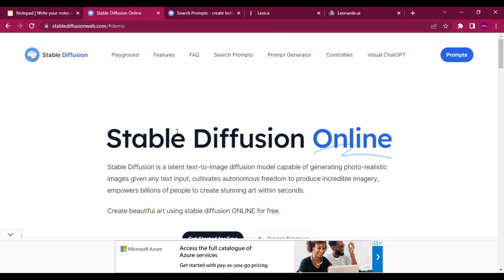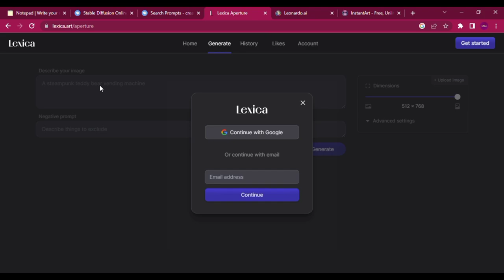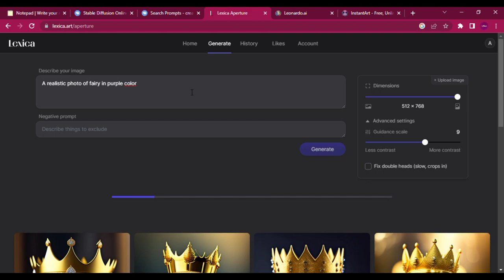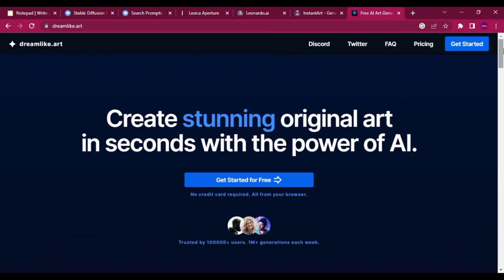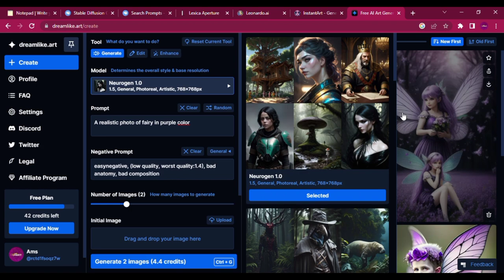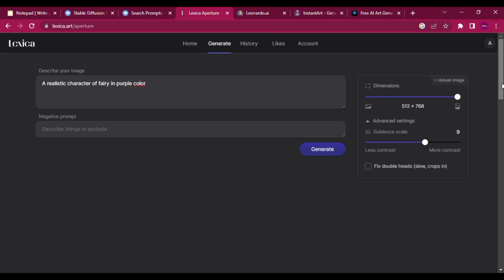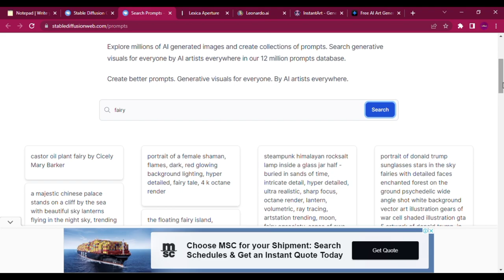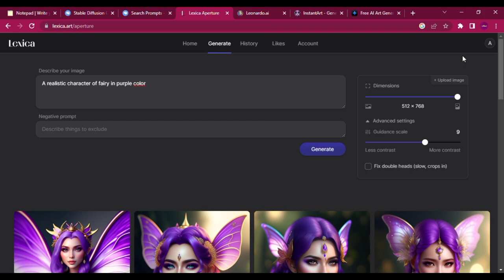Unlimited Free Image Generations - The Game-Changing Tool That Will Make You Forget About MidJourney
In this video, I'm excited to introduce you to a game-changing tool that will take your digital art and marketing to the next level. Say goodbye to the limitations of MidJourney and hello to unlimited free image generations with Stable Diffusion's AI Art Tool,
If you're looking to take your digital art and marketing to the next level, there are a variety of powerful tools available to you. In this video, I want to focus on five specific tools that I have personally used and can highly recommend: Lexica, Stable Diffusion, Leonardo, Instant Art, and Dreamlike.

First up is Lexica. This tool uses advanced algorithms to create stunning visuals that are perfect for social media and digital marketing. With Lexica, you can create an unlimited number of images that are on-brand and cohesive with your overall aesthetic.

Next, we have Stable Diffusion's AI Art Tool, Blue Willow. As I mentioned earlier, this tool utilizes AI, Machine Learning, and Deep Learning technology to generate unlimited high-quality images. The algorithm developed by Stable Diffusion ensures that the images created by Blue Willow are visually stunning and match your brand's aesthetic.

Leonardo is another great tool for digital artists. This browser-based tool allows you to create sketches, illustrations, and even animations, all without having to install any software. With a wide range of tools and features, Leonardo is perfect for both beginners and advanced digital artists alike.

Instant Art is a tool that specializes in turning photos into works of art. With a variety of styles to choose from, you can easily transform your photos into unique and eye-catching pieces. Instant Art is perfect for those looking to add a creative flair to their personal or professional projects.

Finally, we have Dreamlike. This tool allows you to create surreal and dreamy visuals with ease. With a variety of templates and effects, you can transform your photos into works of art that are sure to capture your audience's attention.

Overall, these five tools are just a few of the many options available to digital artists and marketers. Whether you're looking to create stunning visuals for your social media profiles or need help generating unique and engaging content for your brand, there's a tool out there that can help. So why not give one of these tools a try and see how it can take your digital game to the next level?
So why settle for the limitations of MidJourney when you can have unlimited free image generations with Stable Diffusion's Blue Willow?